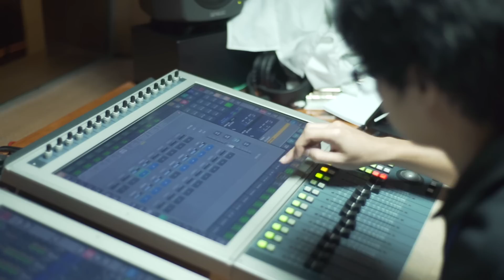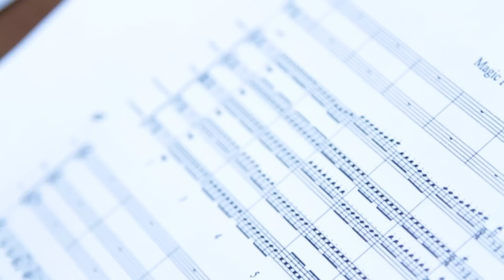พรจากฟ้า | ครั้งแรกของ GDH กับดนตรีประกอบหนังแบบ “ออร์เคสตรา”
พรจากฟ้า ภาพยนตร์รักแห่งปีจาก GDH เล่าเรื่องราวความรักของคู่รัก 3 คู่ ที่มอบของขวัญให้กันและกันด้วย 3 บทเพลงพระราชนิพนธ์ อันได้แก่ เพลงยามเย็น, เพลง Still on My Mind และ เพลงพรปีใหม่ ►♫ กำหนดฉาย 1 ธันวาคม ทุกโรงภาพยนตร์ ♫◄

GDH ตั้งใจมอบภาพยนตร์เรื่องนี้ให้เป็นของขวัญปีใหม่แด่คนไทยทุกคน ด้วยบัตรราคาพิเศษเพียง 99 บาท ทุกโรงภาพยนตร์ทุกเครือทั่วประเทศ และรายได้ส่วนหนึ่งยังนำไปสมทบ “มูลนิธิชัยพัฒนา” เพื่อถวายเป็นพระราชกุศล